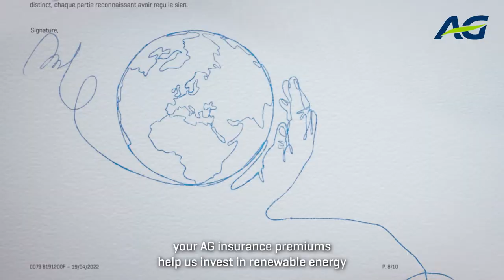Sustainable insurance means peace of mind, now and in the future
Sustainable insurance means peace of mind, now and in the future. So it’s only natural that we want to put your insurance premiums to good use, such as investing in renewable energy and eco-friendly buildings. In short, to invest in a more sustainable world. Because when you sign with AG, you're also signing to build a brighter future.
Find out more about how you make a meaningful difference at ag.be/amoresustainableworld
AG, supporter of your life, today and tomorrow